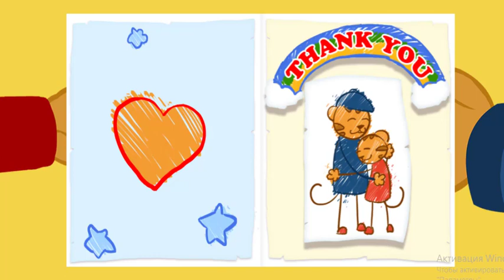Daniel Tigre en Español - Temporada 2: Mejores Momentos (139 Minutos) | Videos para Niños